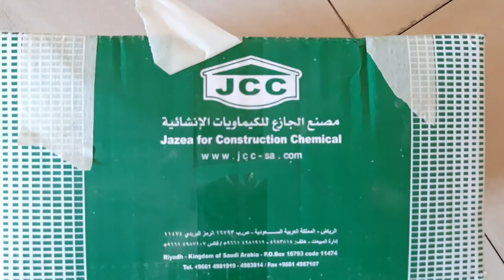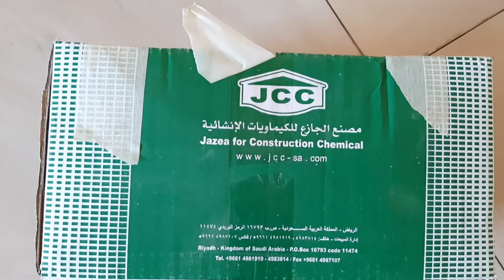Tile joints Cleaning Before Grouting & Sealant Fillings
In this video we are going to discuss about Porcelain Tiles Joints cleaning before Grouting and sealant Fillings Between the control joint Porcelain tils spacing.